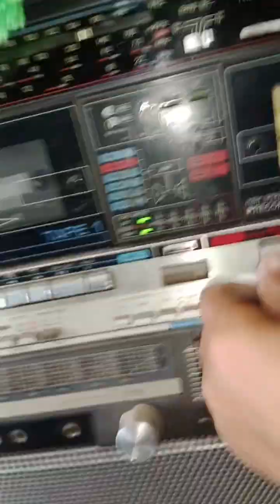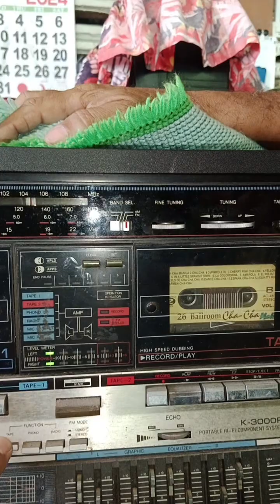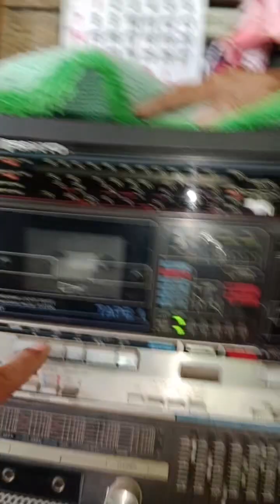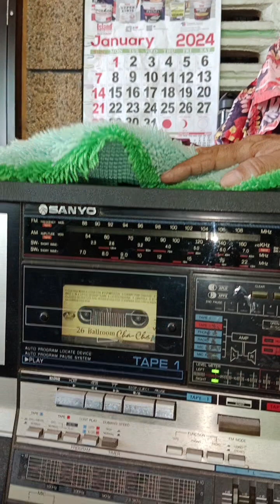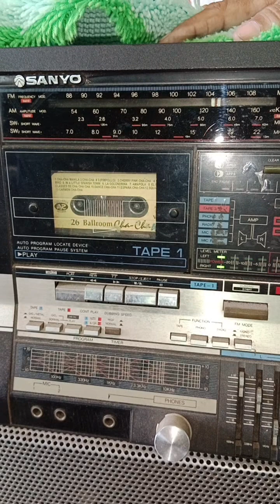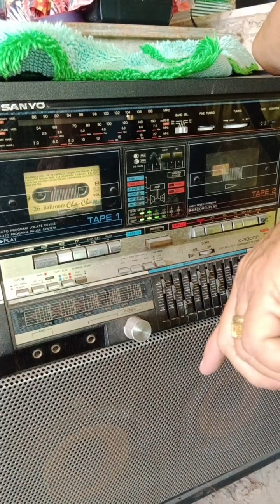40 years na SANYO sounds grabi Ang ganda Ng tunog!!!